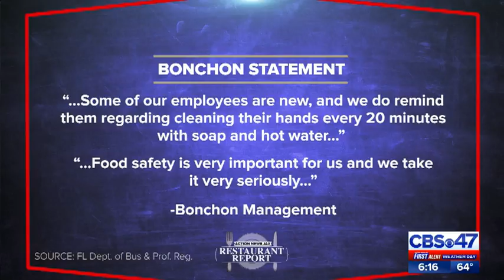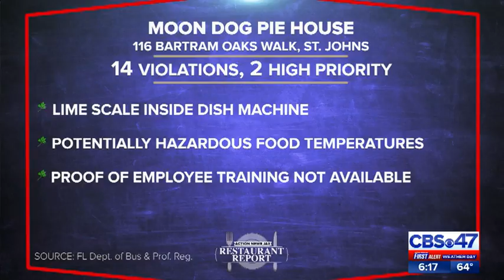The Original Restaurant Report: December 14th, 2018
Bonchon says each bite of its chicken makes you want to shout from the roof tops and tell the world about the amazing sights, smells, sounds and tastes you are experiencing.  But, inspectors had a different experience.